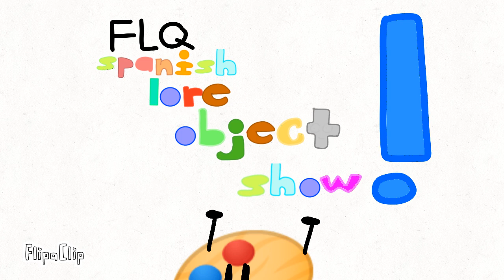FLQ Spanish Lore Object Show : Episode 2 Voting Results